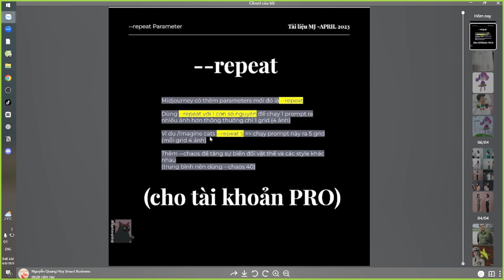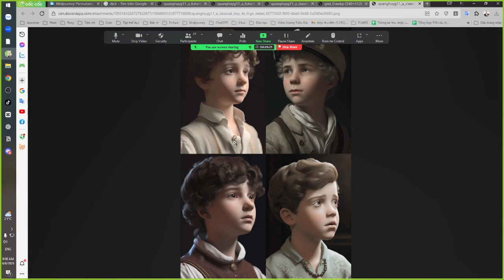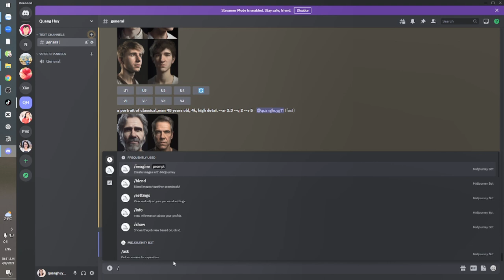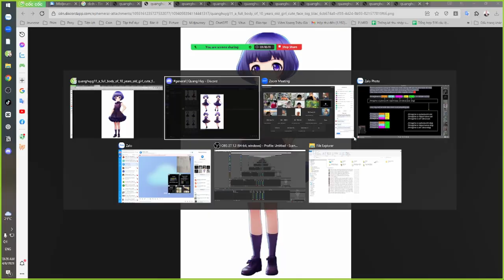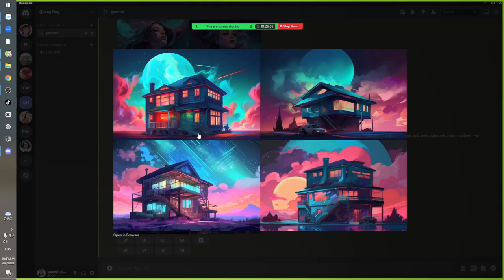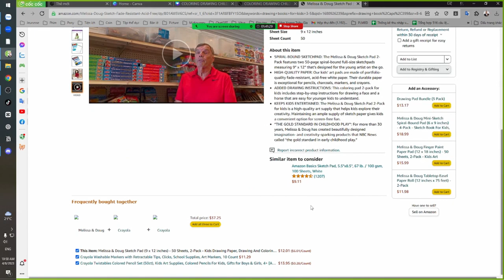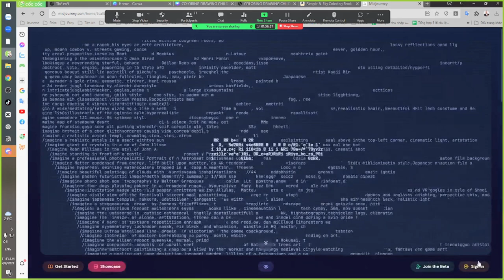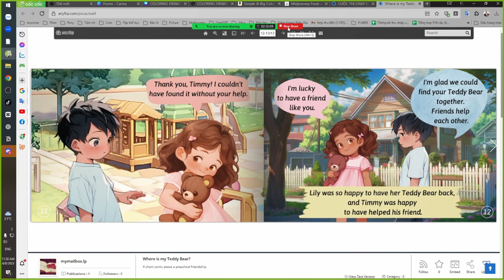Học vẽ tranh nâng cao cùng Midjourney 8.4.2023 - Nguyễn Quang Huy